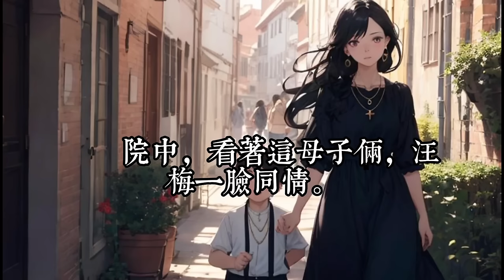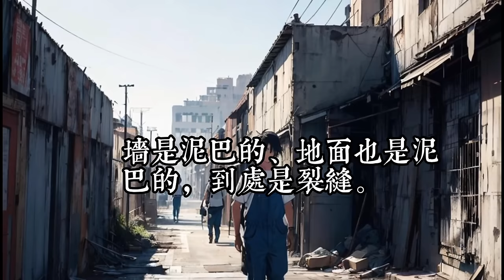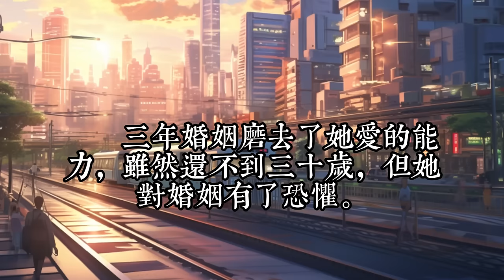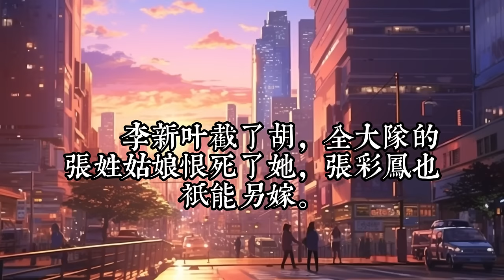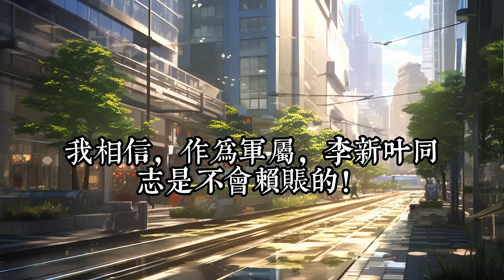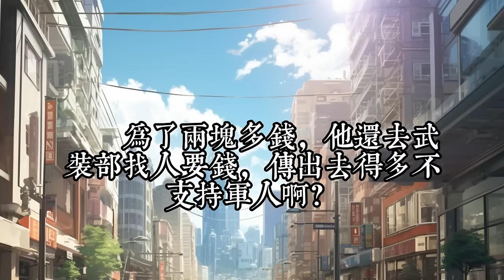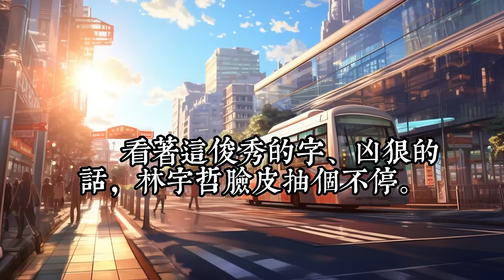《生下缩小版兵王，七零军嫂美娇娇》1- 30特别说明：本文年代架空，一切纯属虚构，不会真离婚、不会真离婚，大家一定要记住！ 李欣玥穿进了一本年代文里，成为一个强嫁男二的早死妻。